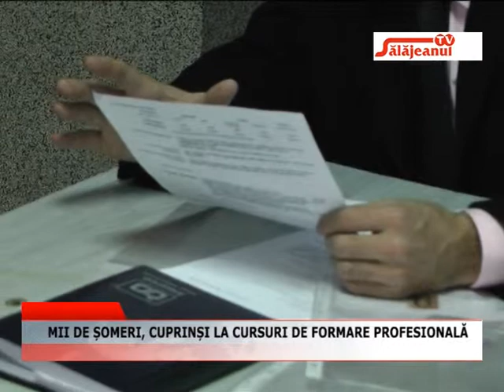MII DE SOMERI CUPRINSI LA CURSURI DE FORMARE PROFESIONALA